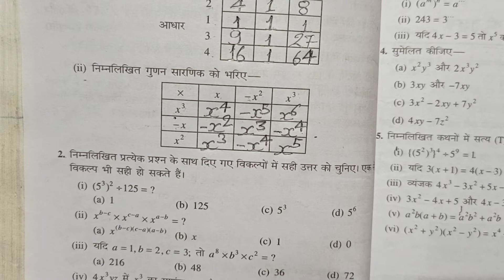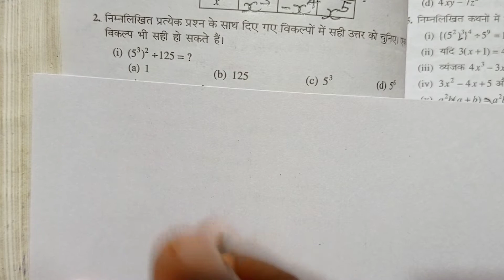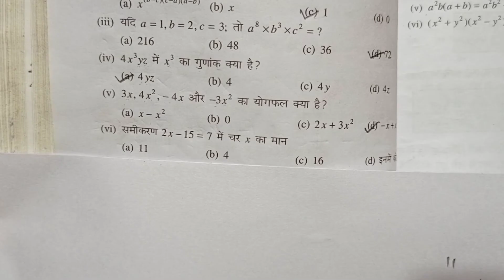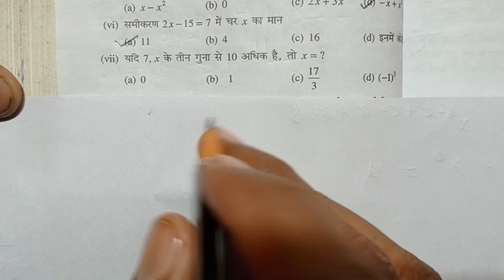Class - 7, Bharti Bhavan, Sugam Ganit, Vividh Prasanmala 2, Q.no 1 - 2 ,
Playlist link -

Playlist link -

Playlist link -

Playlist link -

Playlist link -

Playlist link :-

Playlist Link :-

Playlist link -

Playlist link :-

Playlist link -

Playlist link -

Playlist link :-

Playlist link -

Playlist link -

Playlist link :-

Playlist link -

Playlist link -

Playlist link :-

Playlist link :-

Playlist link -